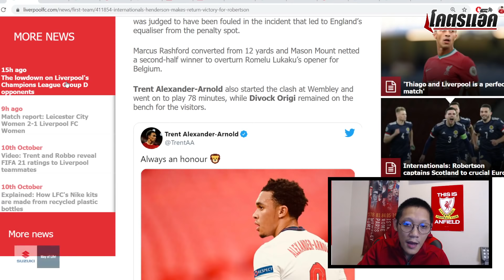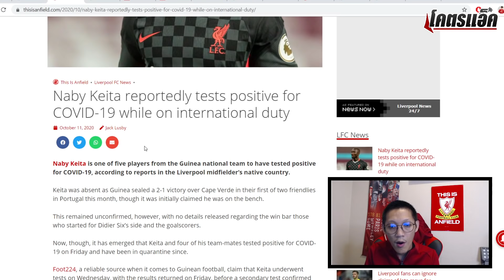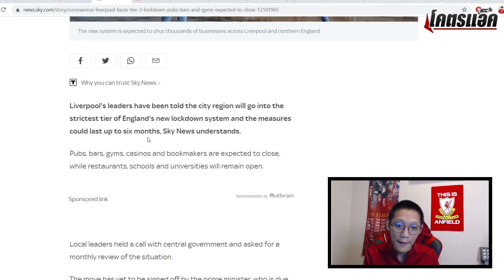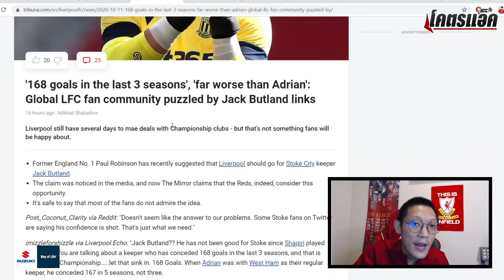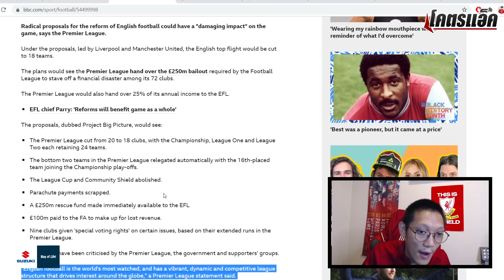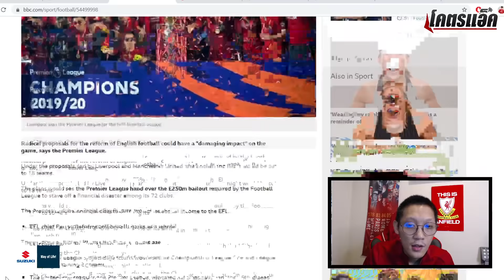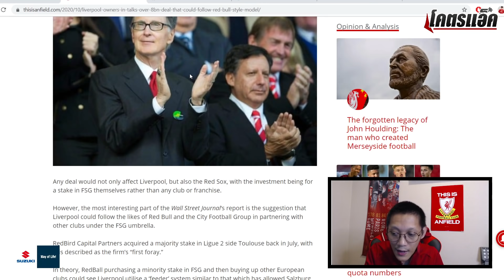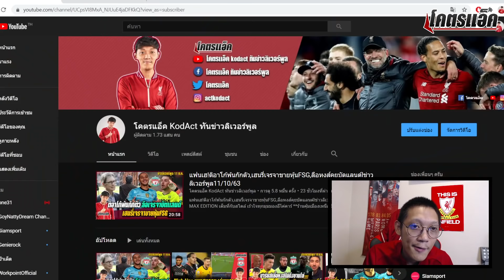หงส์-ผีคิดแผนคุมอำนาจปรับโครงพรีเมียร์,เกอิต้าติดโควิด,สถิติโมเดอะแบกทีมlข่าวลิเวอร์พูล12/10/63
**Suzuki Swift GL MAX EDITION เต็มที่กับสไตล์ เร้าใจทุกมุมมองอีโค่คาร์
**ร้านคุ้มเมืองเหนือ รับเช่าพระราคาดี แอดไลน์ joker289 หรือโทร 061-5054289